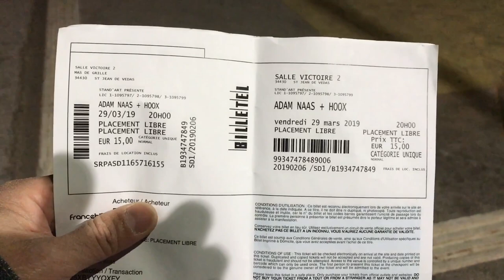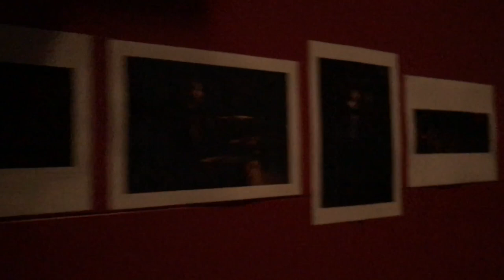Concert en HD d'Adam NASS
Concert en HD, d'adam NASS le 29 Mars 2019 à Saint Jean de VEDAS, salle victoire 2
Filmé avec mon téléphone portable...